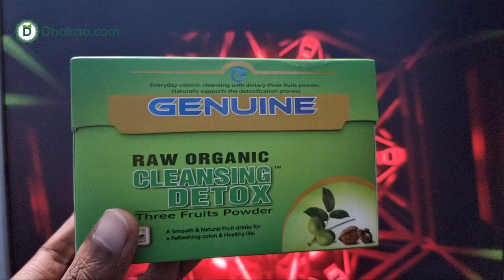CLEANSING DETOX - ন্যাচারাল বডি সার্ভিসিং - ক্লিনজিং ডিটক্সের উপকারিতা - ক্লিনজিং ডিটক্সের Price BD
CLEANSING DETOX
( ক্লিনজিং ডিটক্স )
ন্যাচারাল বডি সার্ভিসিং
ড্রাগ/ঔষধ নয়, রোগ প্রতিরোধক পুষ্টি খাদ্য
ক্লিনজিং ডিটক্সের উপকারিতা
• কোষ্ঠকাঠিন্য, গ্যাষ্ট্রিক ও বুক জ্বালা-পোড়া নিরময় করে।
• হযমশক্তি বৃদ্ধিতে সহায়তা করে।
• এন্টি-আক্সিজেন্ট হিসাবেও কাজ করে।
• দেহে রক্ত সঞ্চালন বাড়ায়।
• শারীরিক সৌন্দর্য্য বৃদ্ধি করে।
• রক্তচাপ ও হৃদরোগ কমায়।
• রক্তের খারাপ কোলেস্টেরল কমায়।
• যকৃত বা লিভারের রোগ প্রতিরোধ করে।
• লিভারের পিত্ত নিঃস্বরণ বাড়ায়।
• অতিরিক্ত ওজন হ্রাস করে, ব্যাকটেরিয়া প্রতিরোধসহ, এলার্জি ও বহু জটিল সমস্যায় সহায়ক একটি খাদ্য।
খাবার নিয়ম
১. যে কোন সুস্থ্য মানুষের মাসে অন্তত ৩-৪ টি সাসেট খেলে
ক্ষতিকারক টক্সিন ও কোলেস্টেরল দূর হয়ে যায়।
২. গ্যাস্ট্রিক, আলসার, কোষ্ঠকাঠিন্য ও পেটের পীড়া দূর করতে ২ চা
চামচ অথবা এক সাসেট প্যাক ক্লিনজিং ডিটক্সে এক গ্লাস
সমপরিমাণ হালকা গরম পানিতে মিশিয়ে সকালে খালি পেটে
অথবা রাতে খাওয়ার এক ঘন্টা পরে সেবন করুন।
৩. ওজন কমাতে ও অন্যান্য সমাস্যায় একি পদ্ধতি ব্যবহার
করবেন।
বিশেষ নির্দেশনা : গর্ভকালীন এবং মাতৃদুদ্ধ প্রদানকালীন সমায়ে ক্লিনজিং ডিটক্সে পাউডার সেবন না করা উত্তম।

আপনাদের স্বাস্থ্য ও সৌন্দর্যর কিছু পন্নের প্রয়োজন মিটাতে আমাদের সামান্য চেষ্টা মাত্র।
আমাদের প্রত্যাশা আপনার দৈনন্দিন কেনাকাটা করার এটি একটি অদ্বিতীয় ই-কমার্স দোকান।

যোগাযোগ:
62/A Siddheswari,Level 6(Lift 3)Siddheswari Road,Dhaka